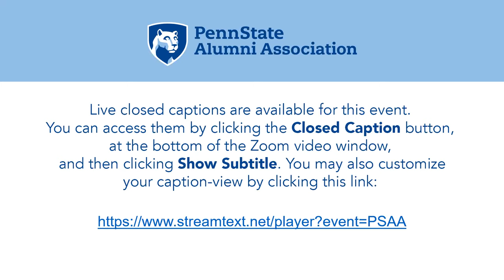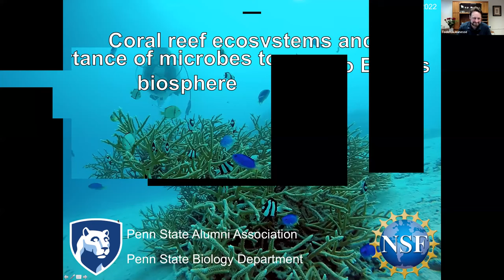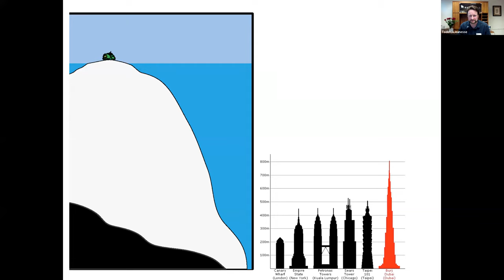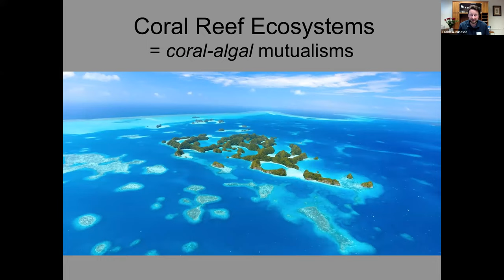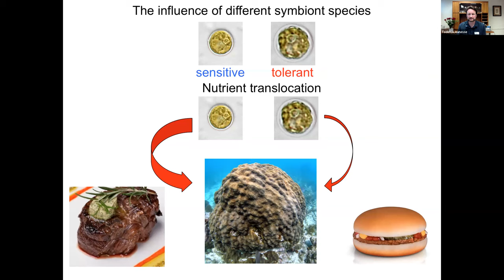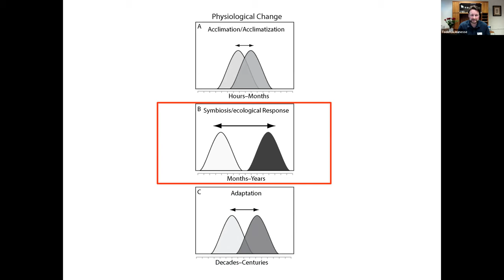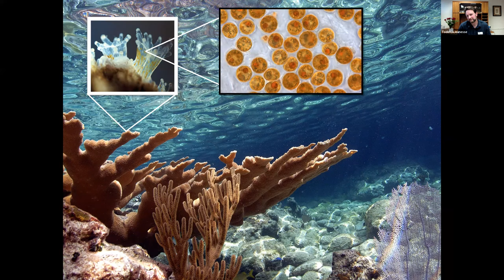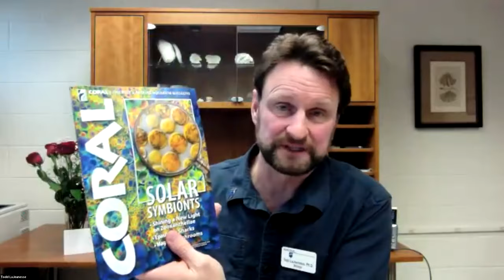Coral Reef Ecosystems and the Importance of Microbes to Earth’s Biosphere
Coral reefs are globally widespread and have enormous economic and ecological value. These biologically diverse and highly productive habitats are extraordinary because animals, not plants, form the foundation of the ecosystem. However, the ‘simple’ coral animal is only able to do this with the help of single-celled algae thriving in their tissues. This presentation will highlight Penn State’s scientific contributions toward understanding the basic biology of these critical mutualisms, how knowledge is gained by doing field research around the world and carrying out genetic analyses in my laboratory at Penn State. Our findings significantly help the research efforts of other national and international investigators. Most importantly, our discoveries provide insight into how animal-microbe relationships create enduring ecosystems over geological history and how coral communities are coping with today’s warming and increasingly acidic oceans.

Dr. Todd LaJeunesse is a tenured professor in the Department of Biology at Penn State. As a boy living on the coast of Maine, he cultivated a fascination and personal connection with nature, especially marine invertebrates. His high school biology teacher initiated his appreciation for symbiosis and how this biological interaction initiates major leaps in the evolution of life. He is a leading scholar on the ecology and evolution of mutualistic relationships, notably reef building corals and their photosynthetic micro-algae. His laboratory conducts field and laboratory experiments on the diversity, ecology and evolution of coral symbioses all over the world to understand how climate change affects corals and to discover how they respond to rapid environmental change. Todd regularly publishes in well-regarded international scientific journals, and his research is funded by the National Science Foundation, with additional help from Penn State.